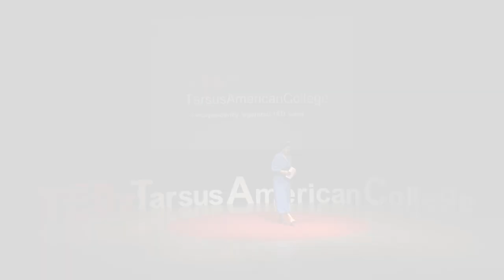Vücudun Senin Toprağındır | Şerife Aksoy | TEDxTarsusAmericanCollege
Şerife Aksoy, biyodinamik tarımcılığın heyecan verici yolculuğunu paylaşıyor. Aksoy, insanın toprakla olan derin bağını ve aynı doğayı paylaştığımızı dile getirirken, vücudumuza ne ektiysek onu biçtiğimizi ve bunun nasıl hayatımıza yansıdığını gözler önüne seriyor. Şerife Aksoy was born in Anamur and completed her primary, secondary and high school education in Istanbul. She received her university education at Hacettepe Faculty of Education. After working as a primary school teacher for six years, she completed the cooking and pastry programs at Le Cordon Bleu in Istanbul and received a Grand Diploma. In 2014, she completed the Horticulture program with the Royal Botanic Garden Edinburgh and received her gardener certificate. Having an interest in sustainable and restorative agriculture, Aksoy completed her training as a permaculture designer in 2017. She received her beekeeping certificate in 2019. She presented the program "Life with Şerife" on the Bein Gurme channel and started to organize cooking workshops called "A Day with Şerife". In 2020 and 2021, she received training in Biodynamic Agriculture, Agrohomeopathy and Medicinal Aromatic Plant Cultivation. She continues to learn and share her knowledge with others in her field. This talk was given at a TEDx event using the TED conference format but independently organized by a local community.